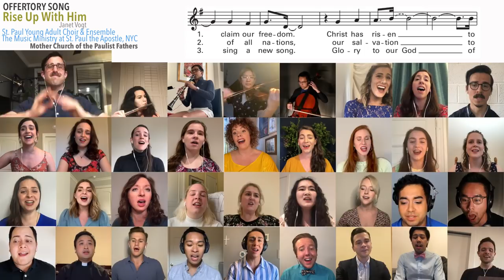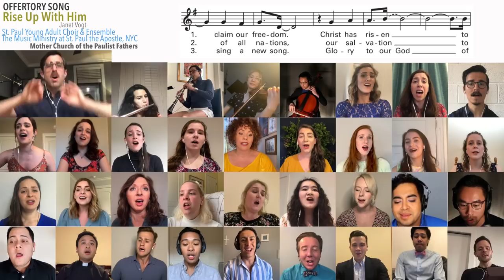Rise up With Him (Janet Vogt)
The Young Adult Choir
Joey Chancey, Conductor and Piano